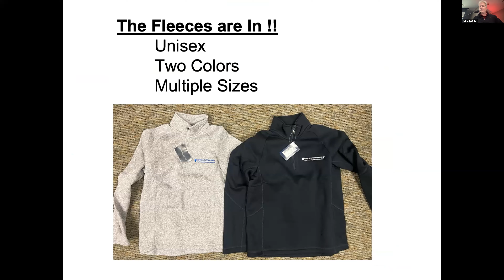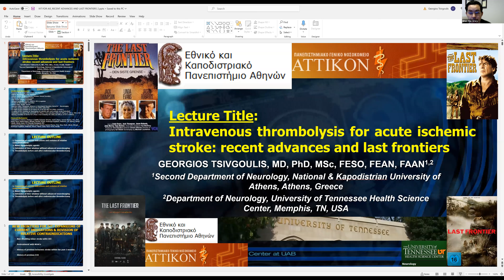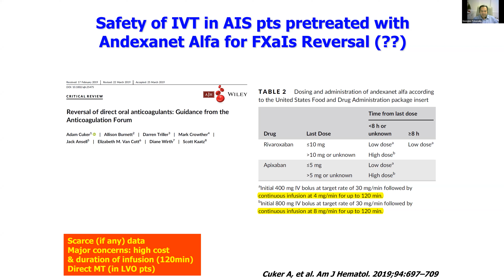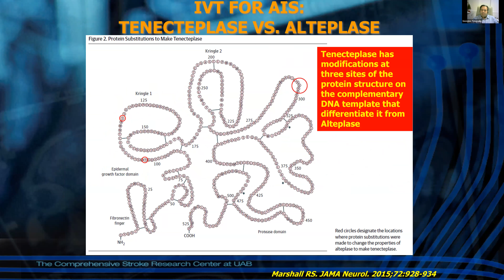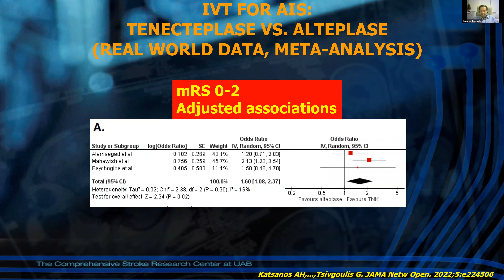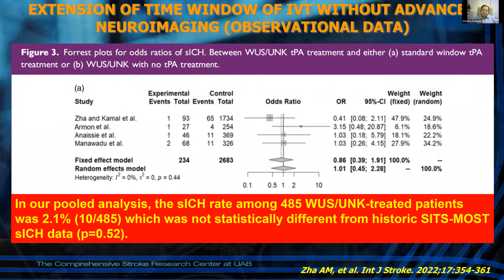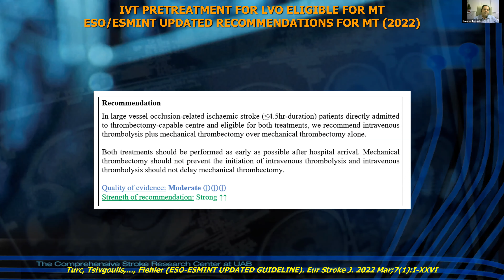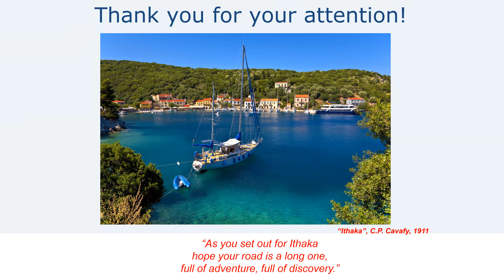Duke Neurology Grand Rounds, January 4, 2023: Georgios Tsivgoulis, MD (University of Athens)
Georgios Tsivgoulis, MD, delivers the lecture New Frontiers in Intravenous Thrombolysis for Acute Ischemic Stroke, after a case presentation by Child Neurology Resident Shivani Shah, MD.